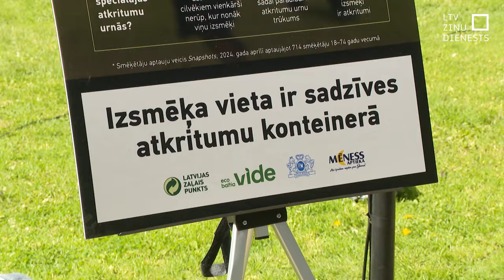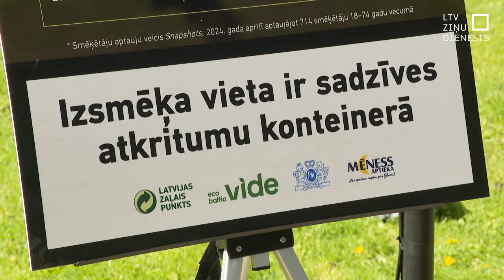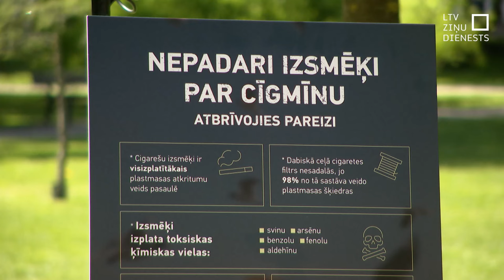Atklāj kampaņu “Izsmēķis – mīna ar laika degli”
Lai gan izsmēķis ir mazs un sver tikai dažus gramus, saliekot visus gada laikā Latvijā izsmēķētos cigarešu nodeguļus, gadā iznāk 400 tonnu. No tām liela daļa nonāk Latvijas dabā. Tā ir mīna ar laika degli, norāda autori akcijai, kas no šodienas sāk īpaši uzrunāt smēķētājus. Mērķis ir aicināt videi kaitīgos izsmēķus izmest tam piemērotās vietās.